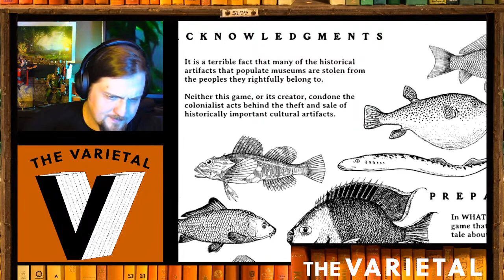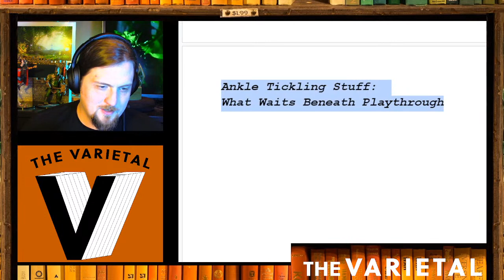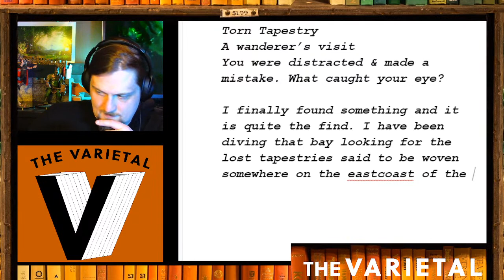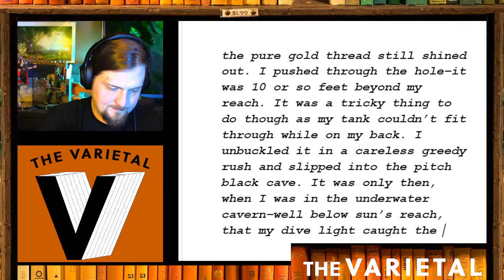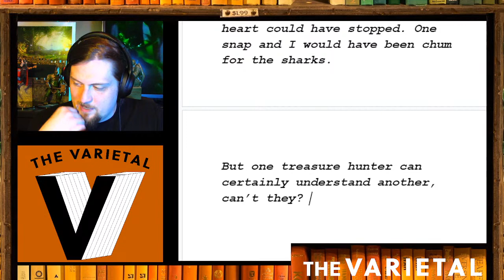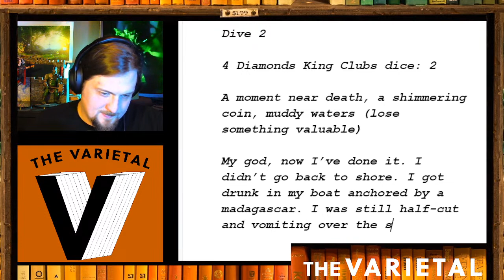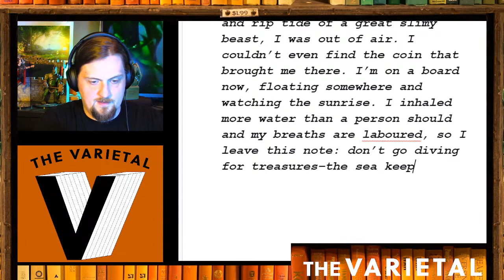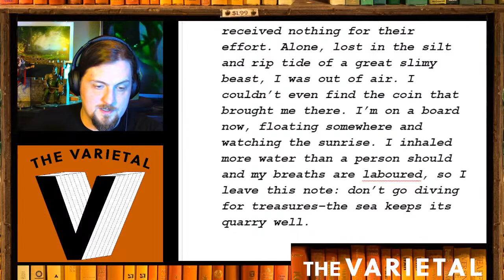Explore the Deep Sea with Dice & Cards in this Solo TTRPG | The Varietal Show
A write-along stream!

In What Waits Beneath, you will journal about dives for deep sea treasures, alien nations, and incomprehensible titans of the deep.

Stream Starts: 00:59
litgames - Explanation: 3:01
litgames - Writing: 18:10
litgames - Results: 53:20

Picture by Jason Leung on Unsplash